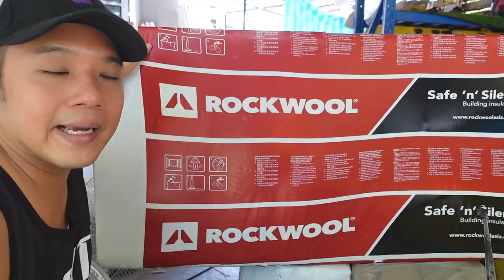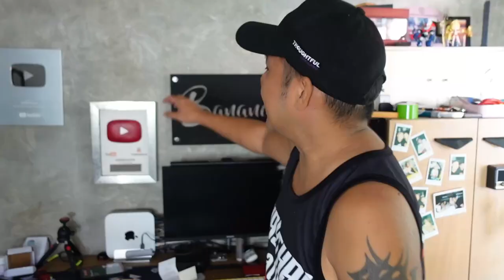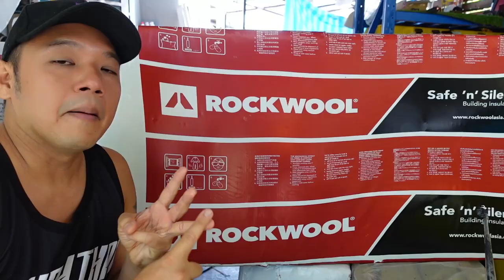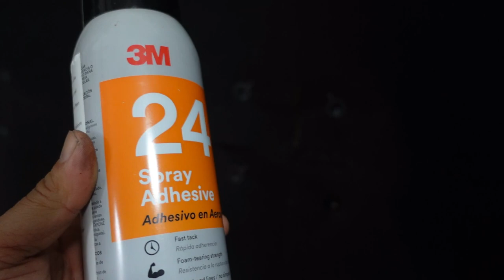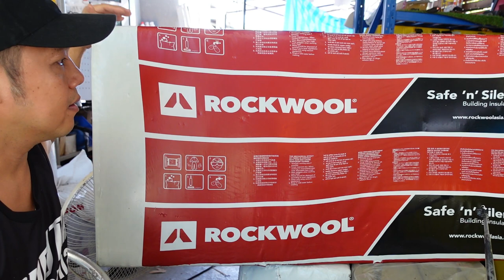ต่อเติมบ้าน EP95 ติดฉนวนกันเสียง ห้องอัด ซ้อมดนตรี ROCKWOOL Safe 'n' Silent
ROCKWOOL ทั้งคูลทั้งเงียบ
มีคนถามมาเยอะเลยเรื่องการทำห้องอัด ห้องลงเสียง ห้องเล่นเกมส์ อยากให้เพื่อนๆแบ่งความต้องการในการทำห้องก่อนนะครับ ว่ากันเพื่ออะไร กันเสียงออก กันเสียงเข้า หรือ กันเสียงสะท้อน วัสดุในตลาดส่วนใหญ่ที่มาติดเพื่มเช่นฟองน้ำ จะเป็นการลดเสียงสะท้อนครับ แต่ถ้าต้องการกันเสียง เข้า - ออก จำเป็นต้องเลือกวัสดุในการกันห้อง ซึ่งมีเยอะมาก หากต้องการความรวดเร็ว ผนังเบาเป้นตัวเลือกที่ดีครับ เราต้องสอใส้ด้วย ฉนวนเก็บเสียง วันนี้ผมแนะนำ ROCKWOOL  Safe 'n' Silent ฉนวนกันเสียงมาตรฐาน ที่ห้องอัดใชักัน มาดูครับว่าเราจะติดตั้งแบบไหนได้บ้าง

สั่งพิน หมุดยึด สำหรับติด ฉนวน
บริษัท อาร์ เจ อินเตอร์เนชั่นแนล